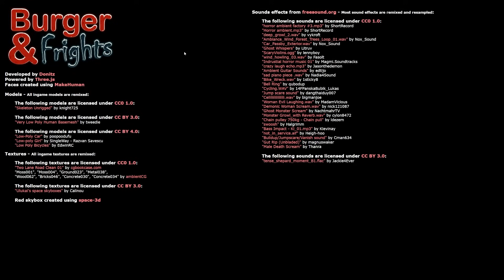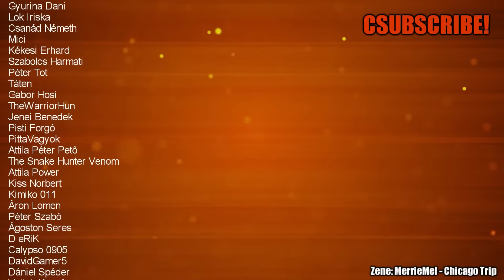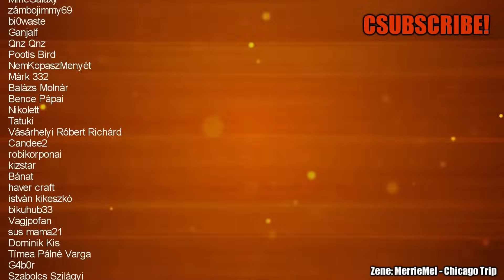Burger and Frights avagy a démonok a hamburgerem akarják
gondolj bele hogy veszel egy happy mealt és levadásznak érte